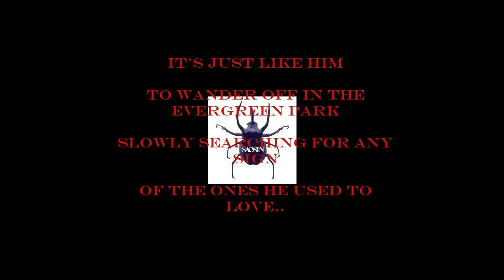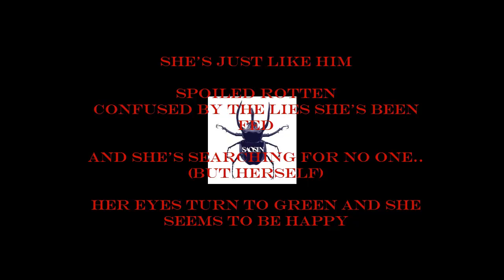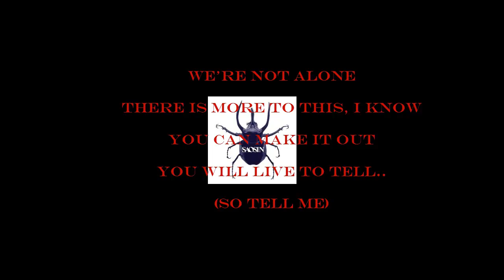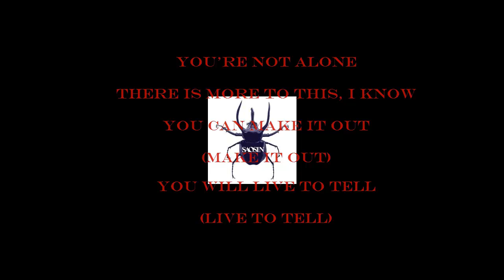You're Not Alone - Saosin (Lyrics on Screen)